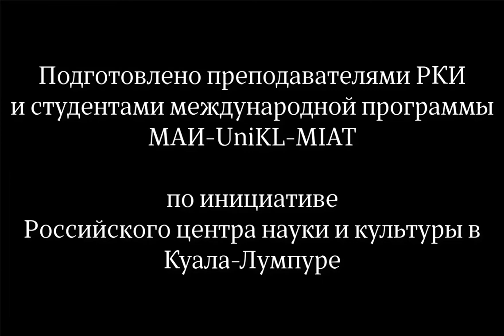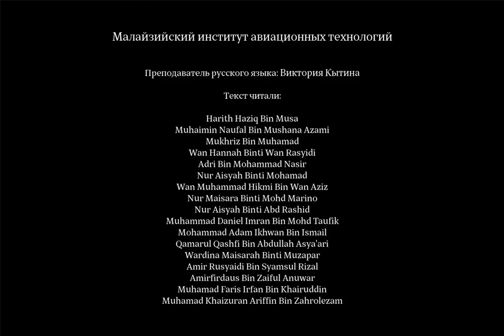Что мы знаем о Миклухо-Маклае в Малайзии?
Видео подготовлено преподавателями РКИ и студентами международной программы МАИ-UniKL-MIAT по инициативе Российского центра науки и культуры в Куала-Лумпуре

Преподаватель русского языка: Виктория Кытина

Текст читали:
Harith Haziq Bin Musa
Muhaimin Naufal Bin Mushana Azami
Mukhriz Bin Muhamad
Wan Hannah Binti Wan Rasyidi
Adri Bin Mohammad Nasir
Nur Aisyah Binti Mohamad
Wan Muhammad Hikmi Bin Wan Aziz
Nur Maisara Binti Mohd Marino
Nur Aisyah Binti Abd Rashid
Muhammad Daniel Imran Bin Mohd Taufik
Mohammad Adam Ikhwan Bin Ismail
Qamarul Qashfi Bin Abdullah Asya'ari
Wardina Maisarah Binti Muzapar
Amir Rusyaidi Bin Syamsul Rizal
Amirfirdaus Bin Zaiful Anuwar
Muhamad Faris Irfan Bin Khairuddin
Muhamad Khaizuran Ariffin Bin Zahrolezam @ Mohamad